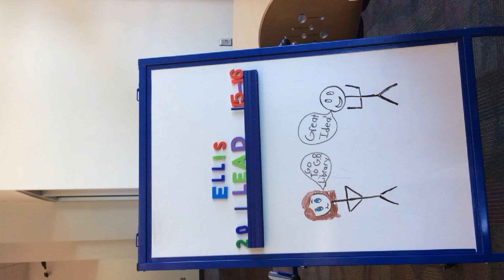Read to LEAD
Created by Ellis LEAD participants Anaje, Marteena, Christine, Progress, and Cynaia at Gail Borden Public Library.